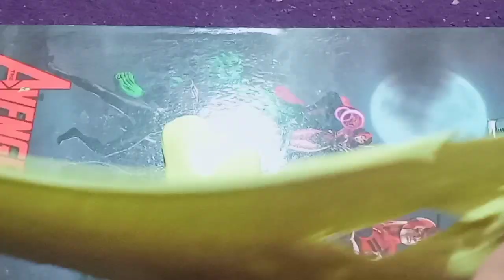How to make Fluffy Slime with Fevicol without Clear Glue and Borax/How to make fevicol slime at home